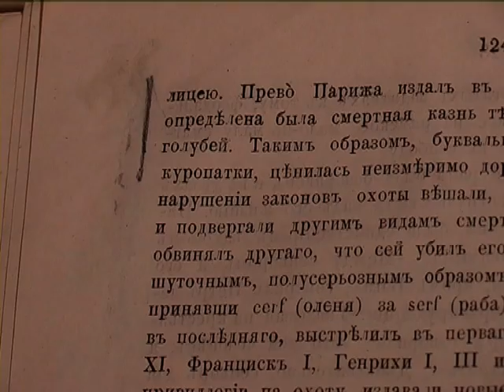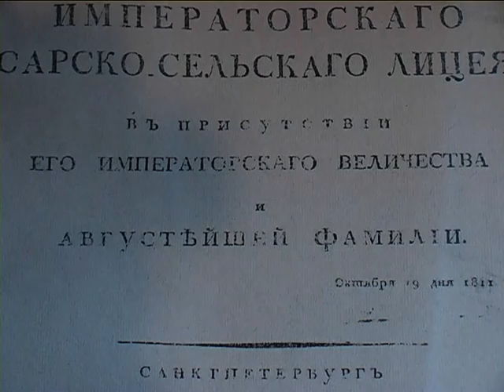Из истории университетской библиотеки. 2006